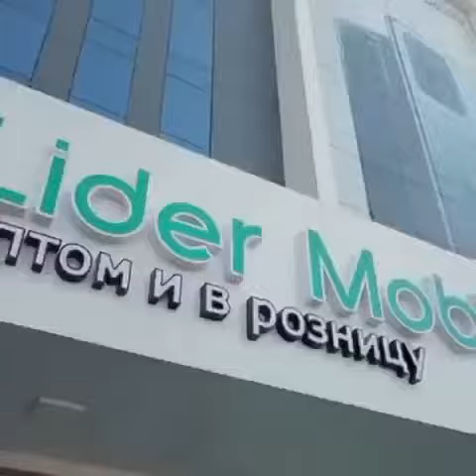Планы жок максат, бул жөн гана кыял | Билим Майнаев | lider mobile